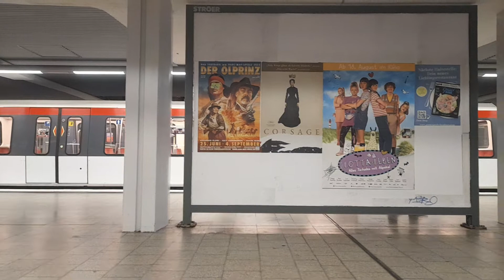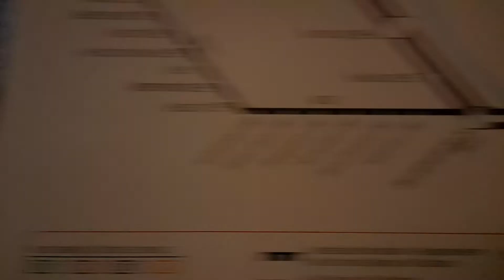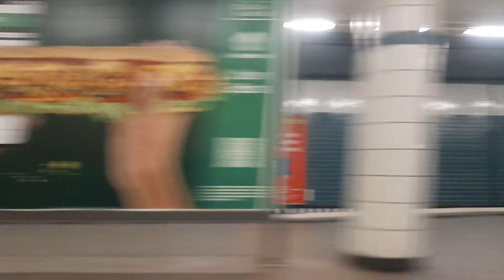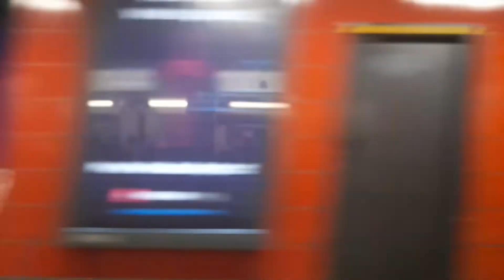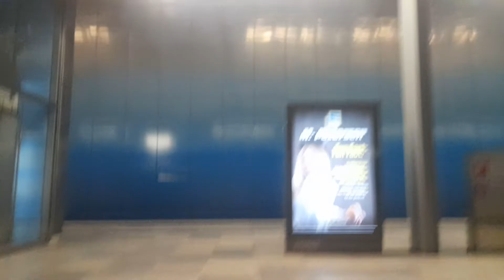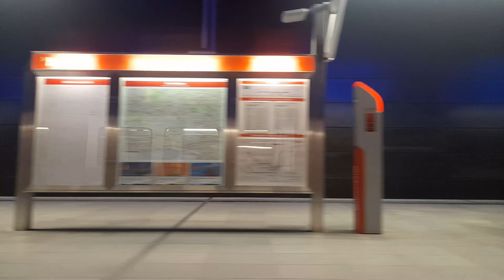Mitfahrt in der kompletten U4 von Billstedt bis Elbbrücken im DT5.1